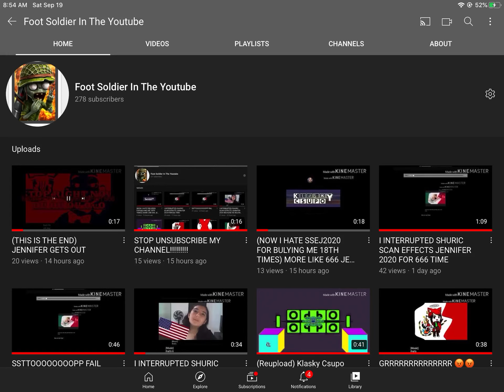STOP FUCKING UNSUBSCRIBE MY CHANNEL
AND SAD YOUR SORRY